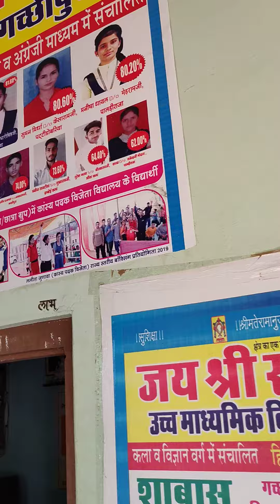JAI SHREE RANA BAI SR.SEC. SCHOOL GACHHIPURA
Girls learning Scating art ..  ABCD ..